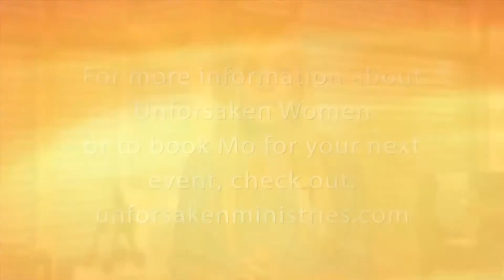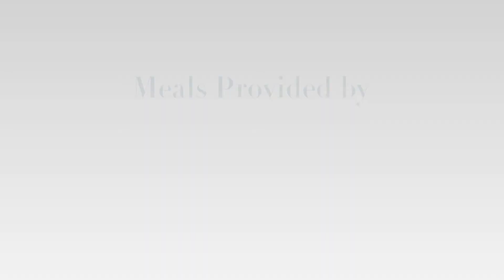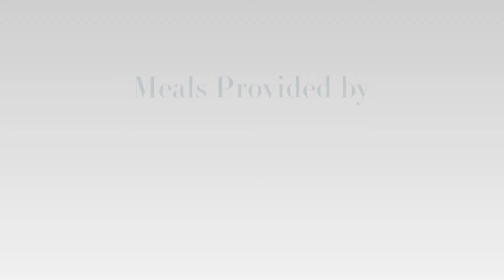Current - Episode 1730 - Is the Church Living in Exile?